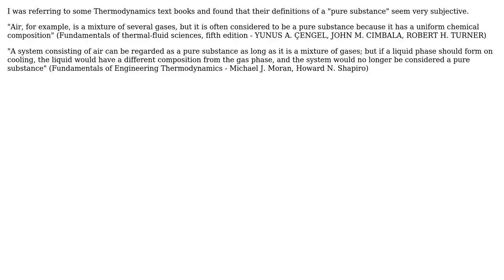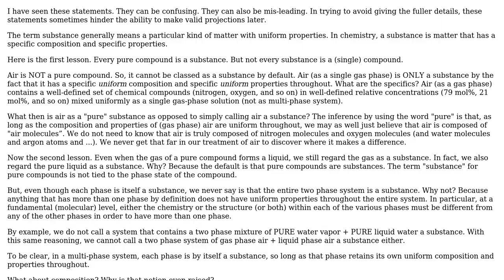Engineering: Is air a pure substance?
With thanks & praise to God, and with thanks to the many people who have made this project possible! | Content (except music & images) licensed under CC BY-SA | Music | Images & others | With thanks to user Shane K user Jeffrey J Weimer and the Stack Exchange Network Trademarks are property of their respective owners. You are responsible for your own actions.